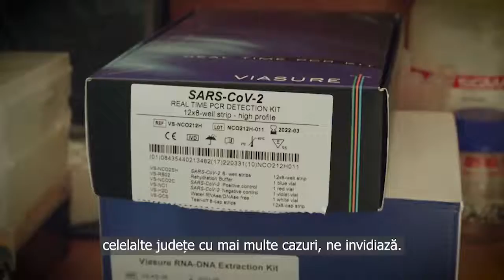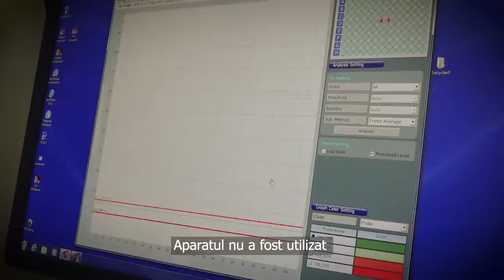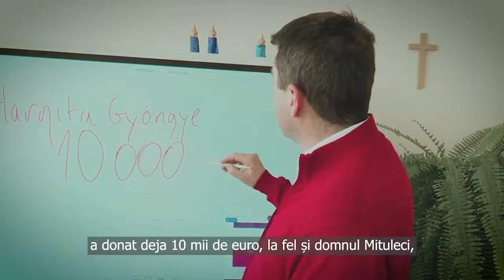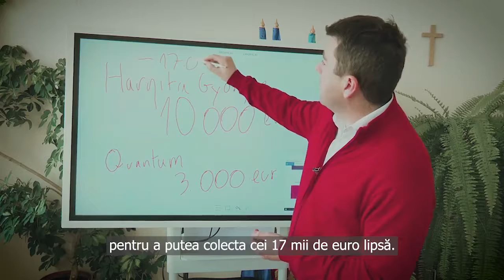Donații pentru DSP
🙏Trebuie să strângem 17 mii de euro pentru aparatul de testare de la Direcția de Sănătate Publică Harghita care este folosit pentru testarea persoanelor care ar putea fi infectate cu noul coronvirus. (9 aprilie)
👊Ajută-ne!
⚖️Fiecare donație contează!